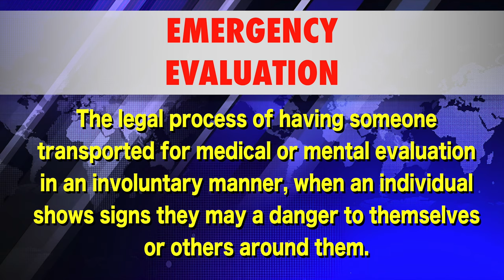Clueless Cops Getting Sued After HIGHLY ILLEGAL Arrest!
Corrupt Clueless Cops Making Illegal Arrest! Huge ID Refusal! Incoming Lawsuit!

In Stuttgart, Arkansas police officers respond to a 911 call placed by a woman claiming to be the ex-wife of the man in this video, the caller stated that she believed her ex-husband was s*icidal and reported him to be at a local Walmart, shortly thereafter, police officers responded to the scene of the Walmart and located the suspect, upon making contact with the suspect, a female police officer made verbal inquiries to the man to gather information about his current situation, however upon initial contact, the man declined to answer any questions and asked if he was being detained, when the police officer advised him that he was not being detained in that they were just there to perform a welfare check he walked away from the scene, this is when the female officer signaled two her colleague to intervene, from here, the second police officer approached the man and told him that he needed to halt his bodily movement because he was being detained, claiming that s*icide is alleged crime, the man advised that he was not s*icidal, however after a mildly tense back-and-forth dialogue between the suspect and the officer, the police officer made the decision to arrest the suspect on a charge that he verbalized to be "obstruction with an investigation". It is unclear how the suspect would have committed such a crime, or if any actual crime was committed. Notably, friends of the suspect have since set up a GoFundMe account online and are raising money to pay funds for legal counsel to bring a lawsuit against the responsible Police Department.